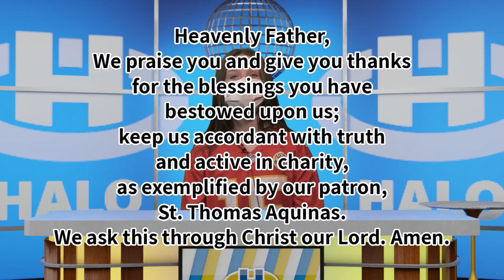The Halo Midday Show